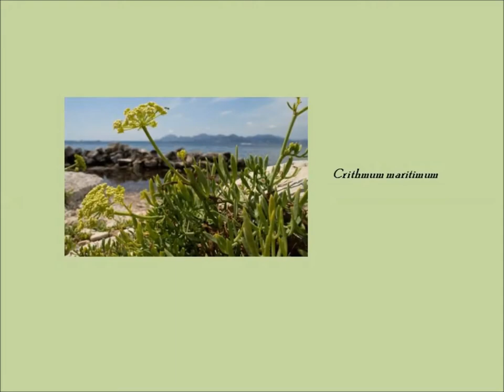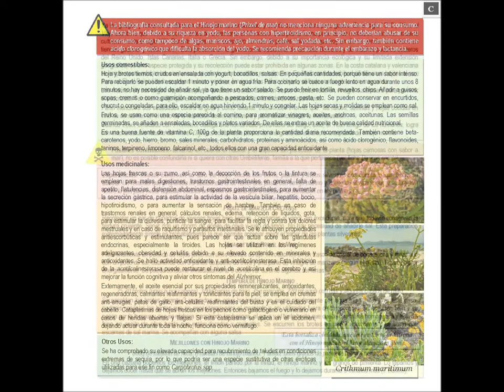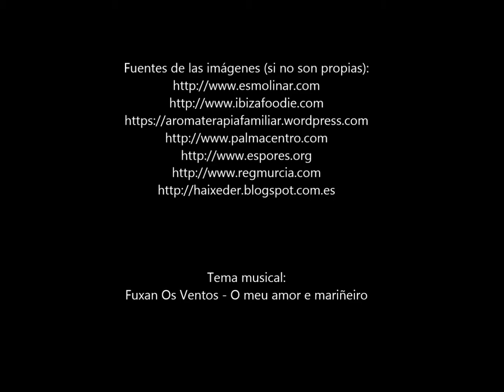Cuartetos silvestres: Hinojo marino (vídeo-ficha)